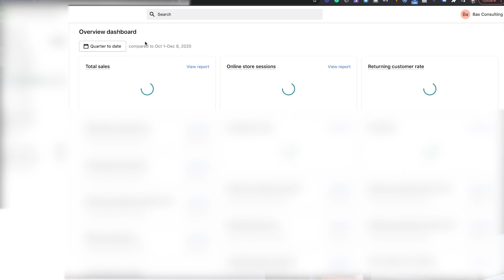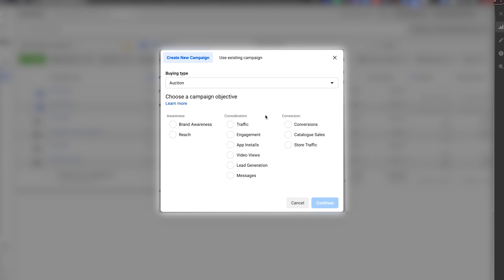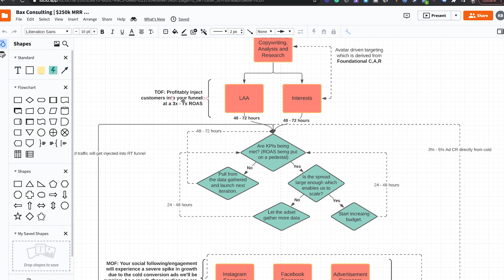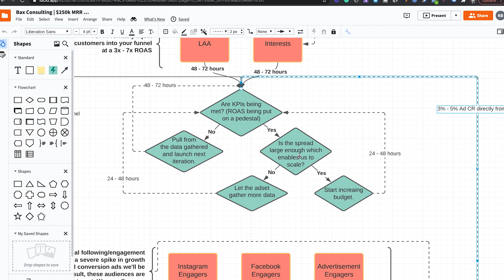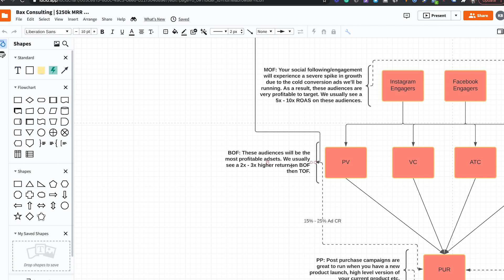The ONLY Way To Scale To $10M ARR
Want my personal help in scaling your business to $100k/mo, $500k/mo, or even $1M+/mo?

If you'd like to one-click install my pre-built 8-figure sales call funnel so you can generate more qualified appointments on complete autopilot,